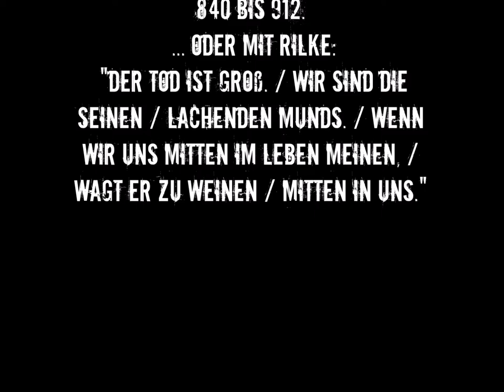FÜR IMMER 29...EIN LEBEN LANG.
Seduced into wrong
And led into fire
No way around
Me
Don't
Don't change a thing
Oh, an innocent girl in your horrible world
Yeah, the killers and the demons and the holy ghost
It's what I am
With a devil making home in my terrible heart
It's who I am...
CALABRESE